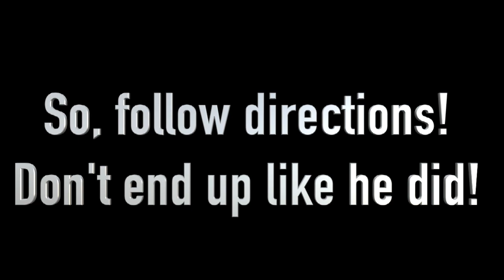CHICAGO THE LION s5e5 - The Way to Zdesmojpalkok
Chicago doesn't listen in voice lessons, so his parents get a punishment for him called Zdesmojpalkok (zez-MOJ-pahl-kok). That punishment was so harsh on him, it made the lion bleed hard. Would you like Zdesmojpalkok? Chicago loved it! He says it's great for him. Chicago never learns!